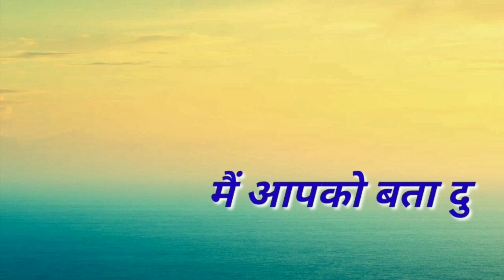हाइगेन्स के द्वितीयक तरंगिकाओ के सिद्धान्त पर तरंगों के अपवर्तन की व्याख्या by I Will Study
हाइगेन्स के सिद्धांत के आधार पर अपवर्तन की व्याख्या, haegens ke sidhant keaadhar pr apwartan ki vyakhya, हाइगेन्स के द्वितीयक तरंगिकाओ के सिद्धान्त पर तरंगों के अपवर्तन की व्यख्या, haigens ke dvitiyak tarngikao ke sidhant par tarngo ke apwartan ki vyakhya, Explanation of the reflection of waves on the principle of secondary wavelets of hygens, haigens ke dviteeyak tarangikao ke siddhaant par tarangon ke apwartan kee vyakhya, higens ke dvitiyak tarangikao ke sidhant par tarangon ke apvartan kee vyakhya, physics class 12 chapter 2, physics class 12 in hindi medium,